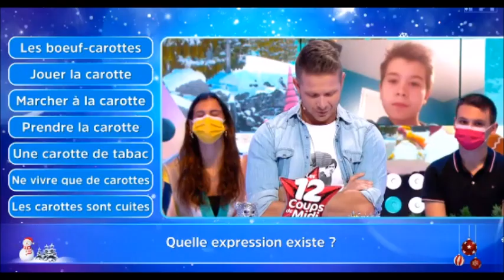12 Coups de Midi Jérôme proche de l'abandon ,il souffre du dos